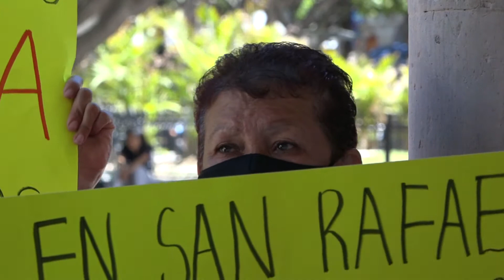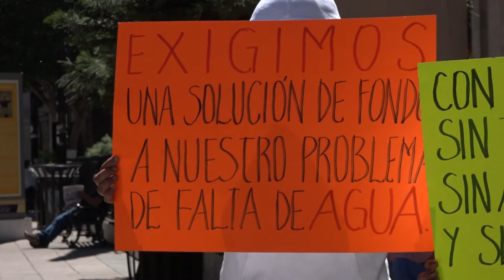AGUA RAFAEL FT